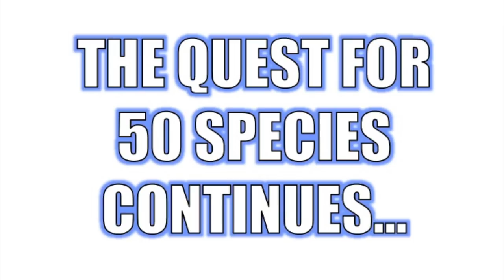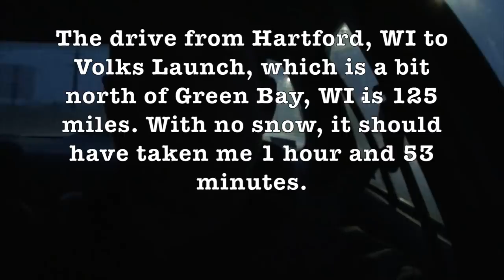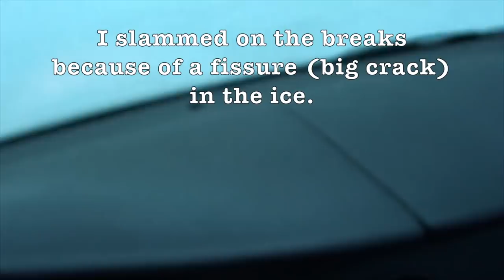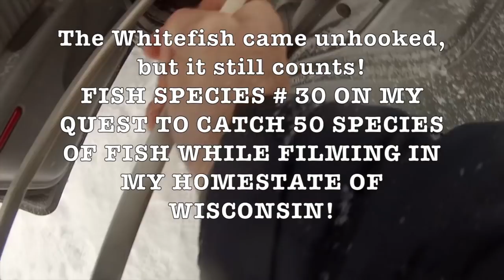Ice Fishing for Whitefish - Quest 30 of 50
The Quest Continues as I target Lake Whitefish in Lake Michigan. I made my way up to Green Bay to fish the bay of Green Bay in Lake Michigan.  Like a moron, I picked a cold and snowy day to drive 125 miles up to Volk's Launch just north of Green Bay to fish for Lake Whitefish.

This trip marked a couple of firsts, namely fishing in Green Bay, and also driving my car onto a lake.  I've never driven a car on an iced over lake before.  It was creepy!  I'm not sure if I'll ever do it again.  The ice was super thick, at about two feet, but that didn't do much to calm my nerves, especially when I had to drive over a large crack, a fissure that stretched as far as the eye could see.  My car made it over the crack, but I was pretty well creeped out.

I was fishing with a Swedish Pimple, which is a little silver spoon looking thing, and I tipped this ice fishing jig with a wax worm.  I had two hook above the Swedish Pimple tipped with wax worms as well, but the fish I caught went after the spoon.

Oh, and I caught a fish. I'm not telling you what species it was, though.  Watch the video and see!